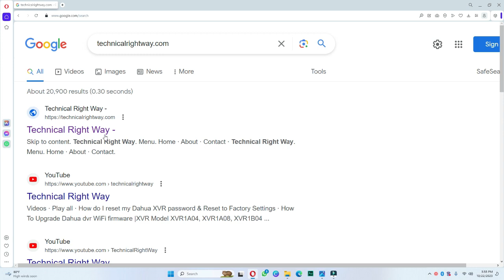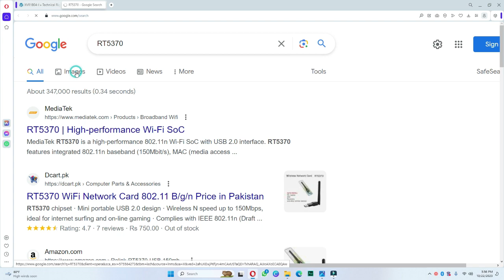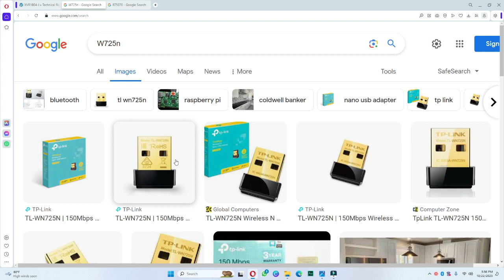Upgrading WiFi Firmware on Dahua XVR1BO4-I & XVR1BO8-I DVR |W725n Tenda U3 RT5370 Step-by-Step Guide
In this video, we'll guide you through the process of upgrading the Wi-Fi firmware on your Dahua XVR1BO4-I and XVR1BO8-I DVR. Keeping your DVR's firmware up to date is essential for ensuring optimal performance and security. Follow our step-by-step instructions to complete the upgrade with ease.

Enhance the security and performance of your surveillance system